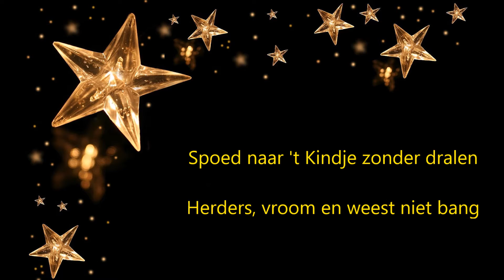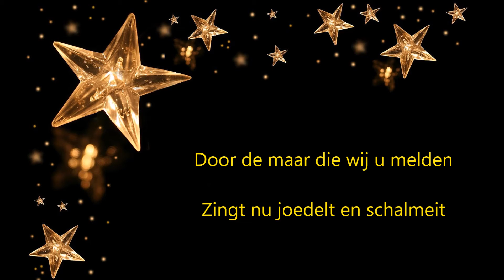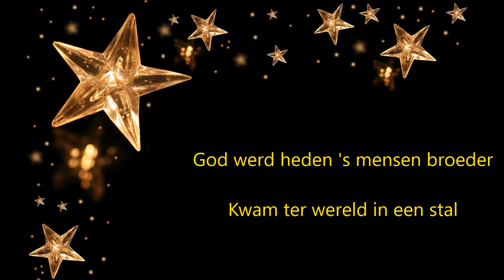Gloria in excelsis Deo